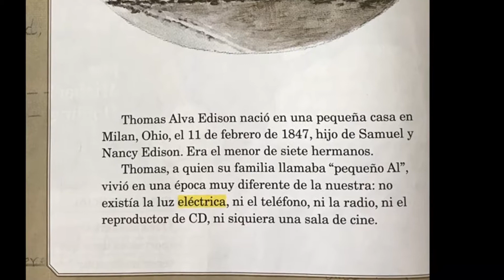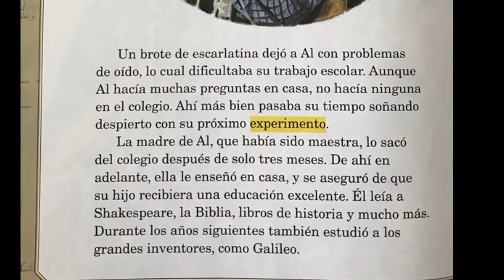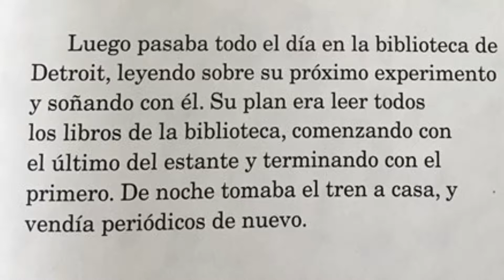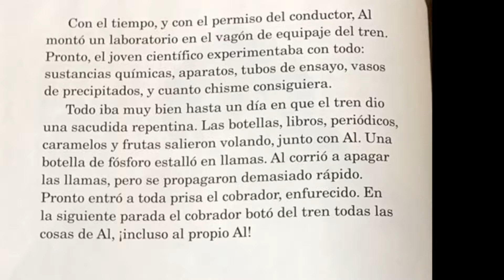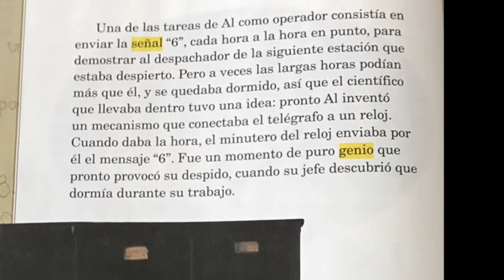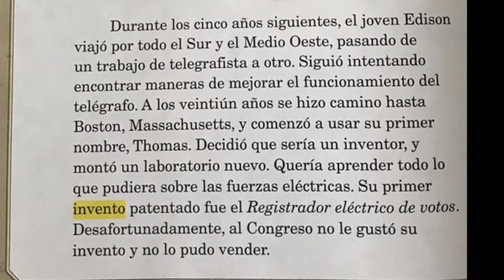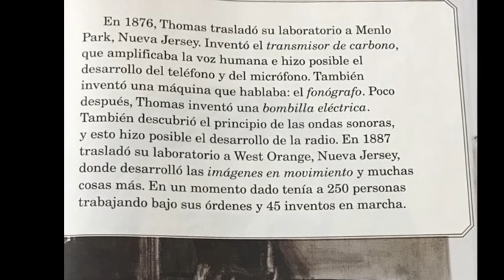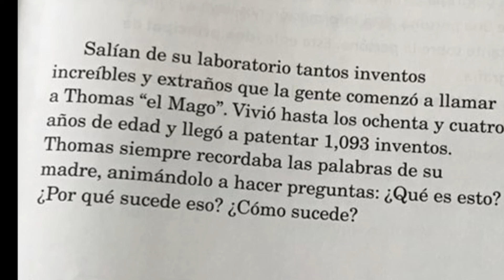El Joven Thomas Edison - Senderos Listen to Reading 3rd grade